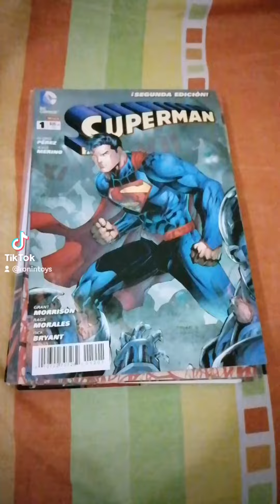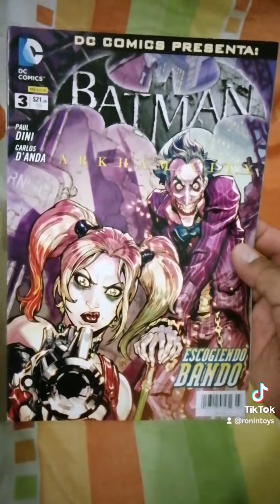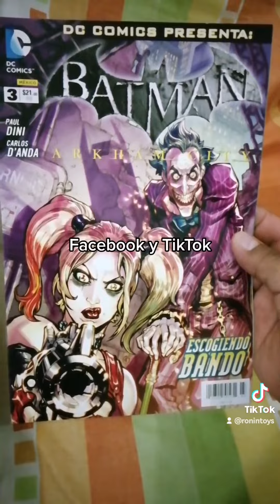Cómics dc por televisa green lantern batman aquaman flash superman Wonder woman justice league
Cómics dc por televisa green lantern batman aquaman flash superman Wonder woman justice league arkham City